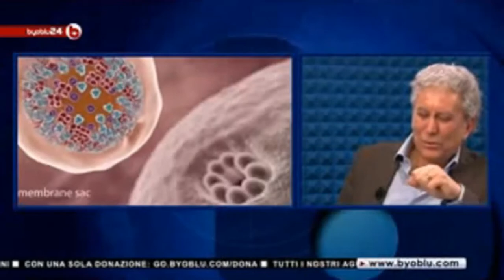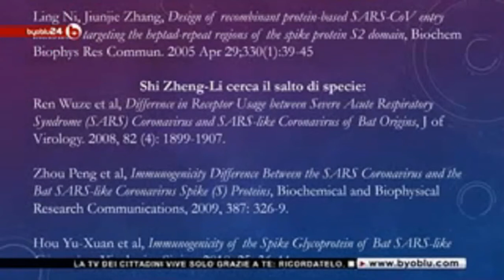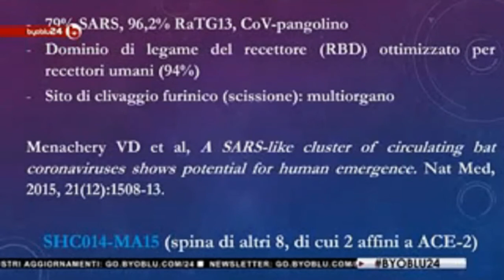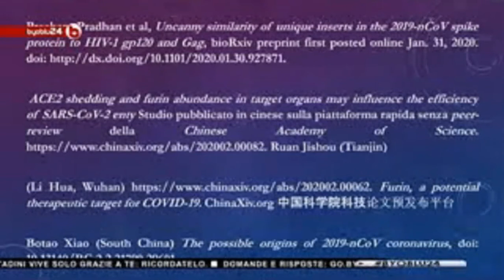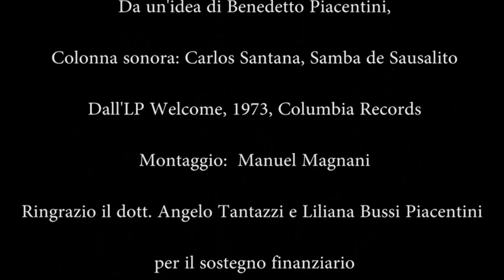Virus del covid 19, il pipistrello o la manipolazione in laboratorio? Di Benedetto Piacentini